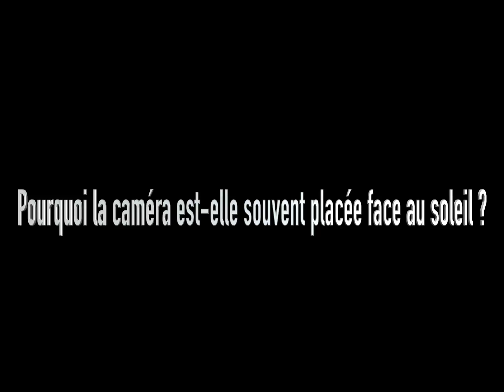Prix Jean Renoir des lycéens 2018 : interview de Robert de Paolis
Pourquoi avoir autant filmé face au soleil dans "Coeurs purs " ?